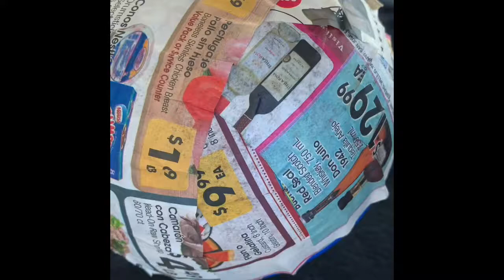Sunny Time: Paper Mache Bowl Part 2